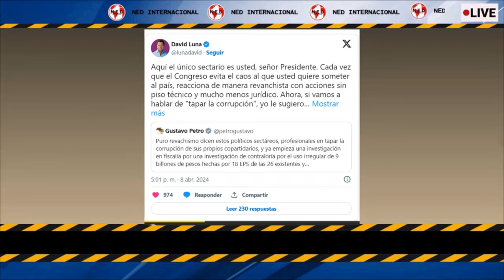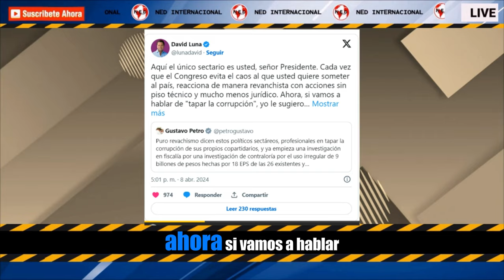ADVERTENCIA ⚠️ PETRO QUIERE USAR EL DINERO DE LA SALUD PARA REELEGIRSE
El primer mandatario arremetió contra el congresista de oposición luego de que este cuestionara las recientes intervenciones ordenadas por el Gobierno sobre dos EPS. Según Petro, Luna es un político “sectario” a quien señaló de “encubrir la corrupción de sus copartidarios”.
W RADIO